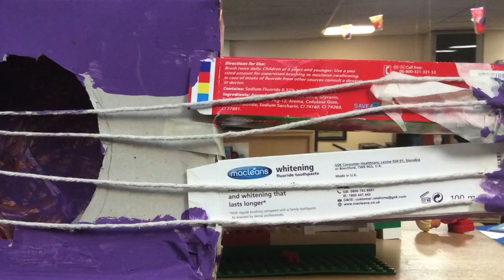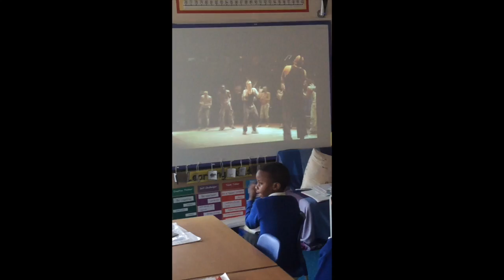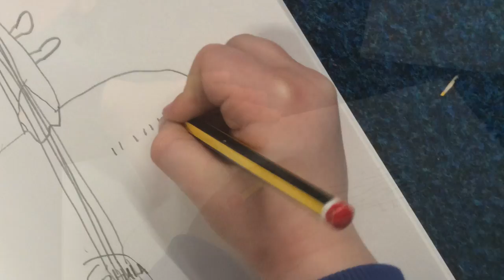Year 2 Book Fortnight 2020